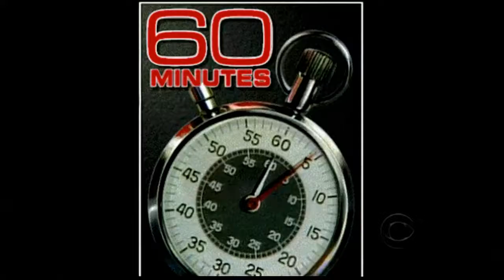YouTube The Hedgehog's 60 Minutes (Short Collab Collection)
Entry For HildaAndTHomasRock's 60 Minutes Collab 2.

(Back in Ashley Armbruster and EarthToLunaAndTheNutJobYes FrozenNo)